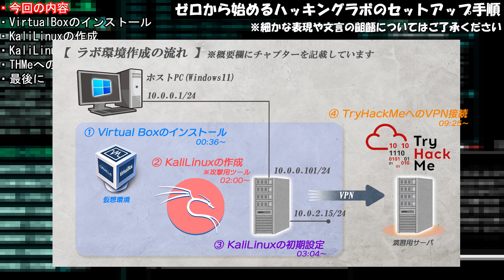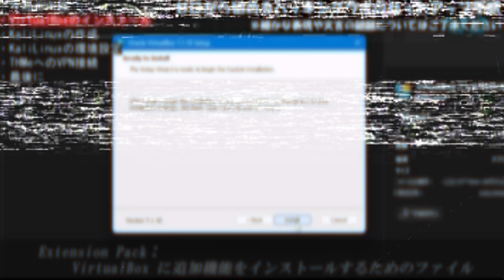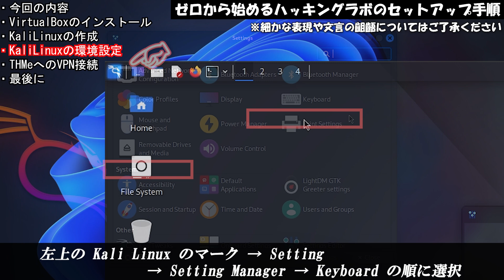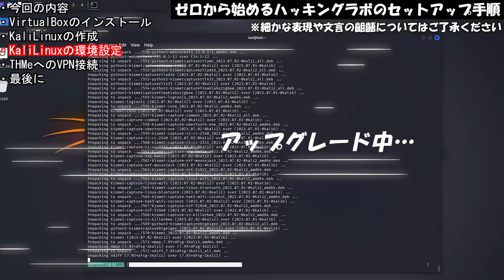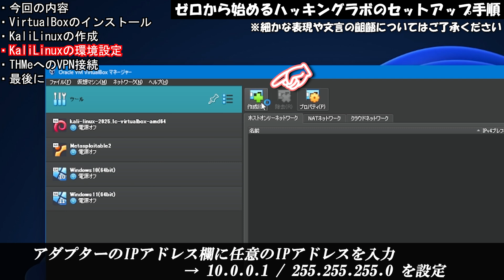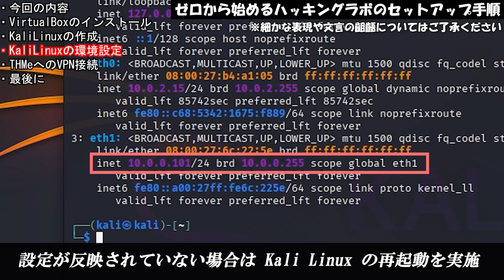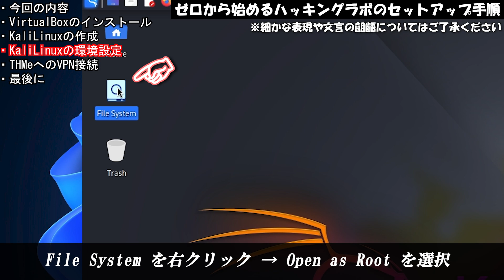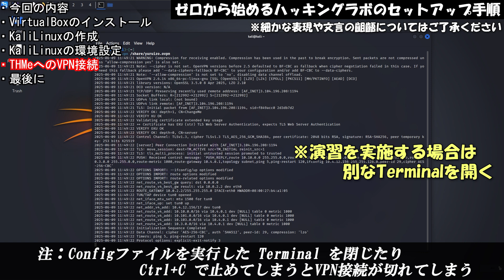【2025年版】ゼロから始めるハッキングラボ(KaliLinux)のセットアップ手順(TryHackMeへのVPN接続までを解説)【ハッキング初心者向け講座】kalilinux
▼チャプター
00:36 1-1 "Virtual Box"のインストール
01:29 1-2 "Virtualbox Extension Pack"のインストール
02:00 2 "Kali Linux"の作成
03:04 3 "Kali Linux"の環境設定
03:11 3-1 背景の設定
03:25 3-2 日本語入力設定の追加
04:38 3-3 タイムゾーンの変更
05:01 3-4 IPアドレスの設定
07:31 3-5 共有フォルダの作成
07:59 3-6 ホストキーの変更
08:46 3-7 ログインの自動化
09:25 4 "Kali Linux"から"TryHackMe"へのVPN接続

攻撃用サーバ：Kali Linux
ターゲットサーバ：Metasploitable2
ターゲットPC：Windows10・11
仮想環境：Virtual Box
演習サイト：Try Hack Me

▼主なスキル
インフラ関連(サーバ・ネットワークなど)：システム設計・保守15年ほど
ハッキングスキル：独学(2年ほど)
プログラミング：独学(Python少々)
動画作成・編集：独学(5年ほど)
ブログ作成：独学(5年ほど)